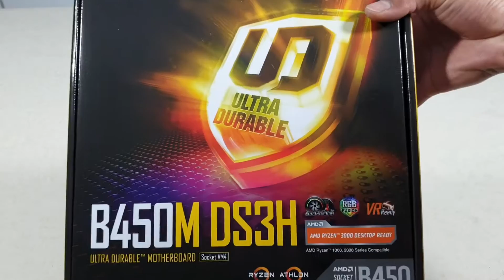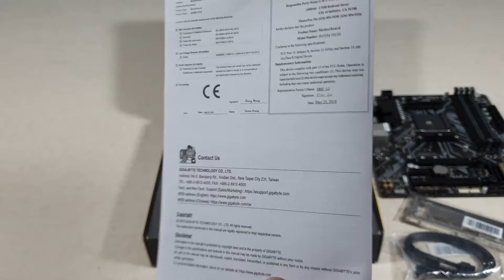B450M DS3H Motherboard Gigabyte [Unboxing]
B450M DS3H Specifications
B450M DS3H Specifications
CPU Support   : AMD Ryzen  1st/2nd / 3rd Generation
CPU Socket     : Soket AM4
Chipset            : AMD B450
Graphics Interface : 1*PCIe 3.0x16
Display Interface    : HDMI,DVI-D
Memory Type          : Dual-Channel DDR4
Memory DIMMs      : 4*DIMMs
Expansion Slot        : 1*PCIe 2.0x4 + 1*PCIe 2.0x1
SATA / M.2              : 4*SATA3/2*M.2 for SSD
SATA RAID               : RAID 0,1,10
USB            : 6*USB 3.1 Gen1 + 8*USB 2.0
Audio                         : 8- Channel HD
Lan                             : Intel GbE LAN
Form Factor (mm)   : mATX (244x215)